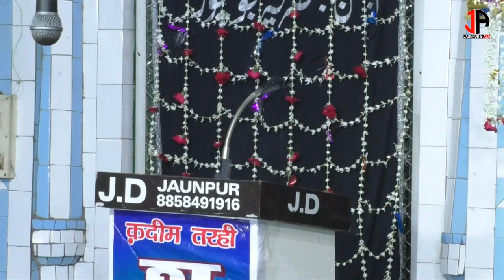MAULANA HABIB HAIDAR NAUGAWAN | QADEEM SHABBEDRI 2021 | ANJUMAN JAFARIYA TADTALA JAUNPUR